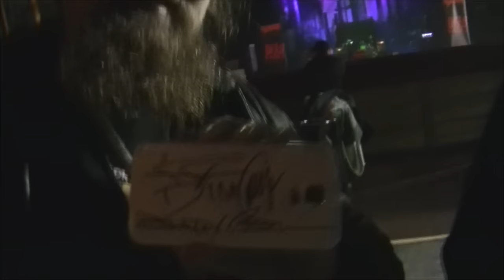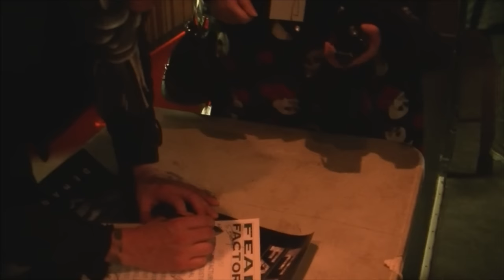Fear Factory - London, The Forum - Demanufacture 20th Anniversary Tour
Last show of the European Demanufacture 20th Anniversary Tour - London, England at the O2 Forum 13th December 2015
FearFactory.com